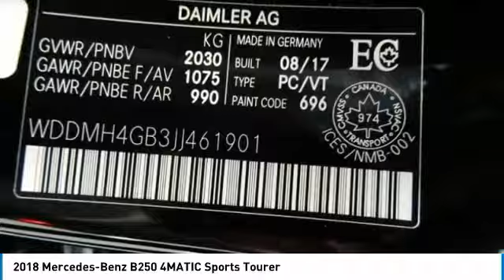2018 Mercedes-Benz B250 Brampton ON 18MB394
2018 Mercedes-Benz B250 4MATIC Sports Tourer

Mercedes-Benz Brampton
10 Coachworks Crescent

Pick up this Nocturnal Black 2018 Mercedes-Benz B250, available today at Mercedes-Benz Brampton. This could be the one you've been searching for.